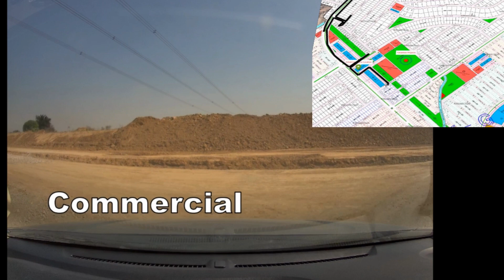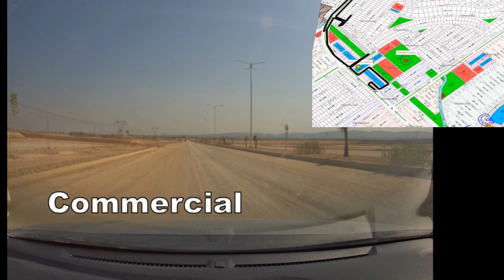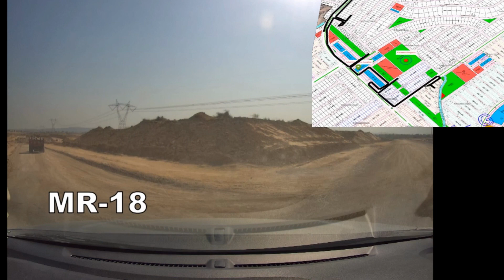B17 Block G Development Update - Part 6 - St. 53 to 58 & 66 & 72 MR-18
This video provides a dashcam view of development status of B17 Block G Street No. 53 to Street No. 58 along with 66, Commercial and MR-18